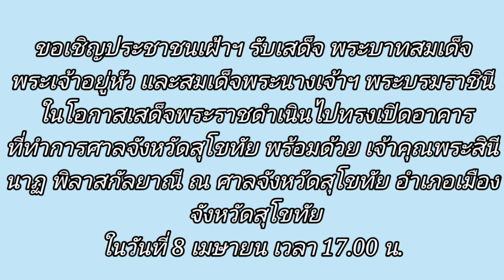ในหลวง พระราชินี เสด็จฯ ทรงเปิดอาคารที่ทำการศาล จ.สุโขทัย พร้อมด้วยเจ้าคุณพระสินีนาฏฯ 8 เมษายน 64